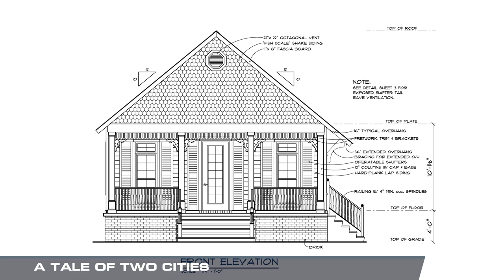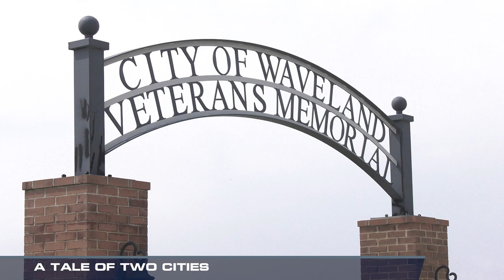A TALE OF TWO CITIES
(05/17/2023) – Our Hurricane Tour continues as Josh Morgerman speaks with a couple that survived Hurricane Katrina